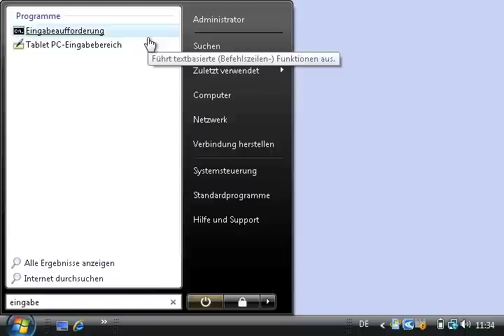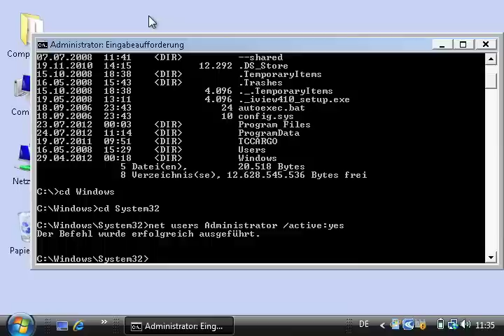Windows: Administrator Account aktivieren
Für manche Sachen muss man unter Windows "Administrator" sein: Zum Beispiel um manche Programme installieren oder wieder löschen zu können. Mit dieser Anleitung aktiviert man den Administrator Account unter Windows Vista und Windows 7.